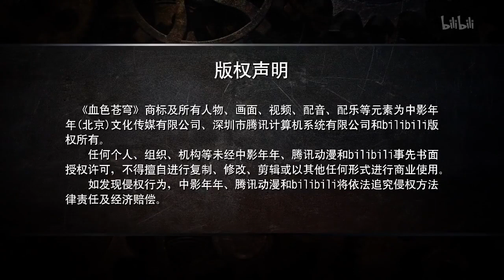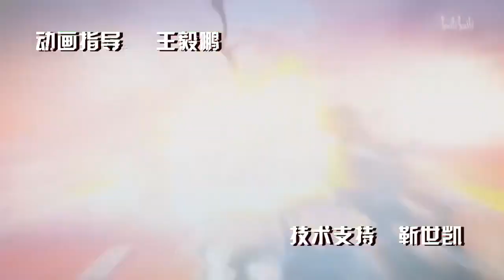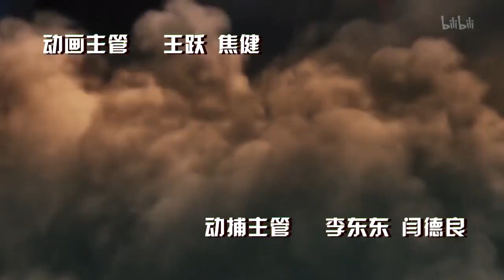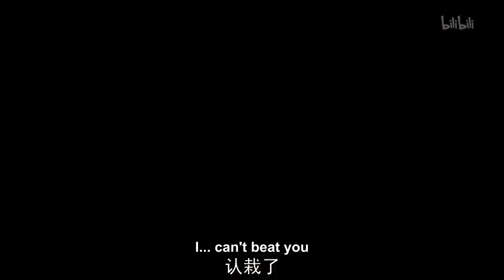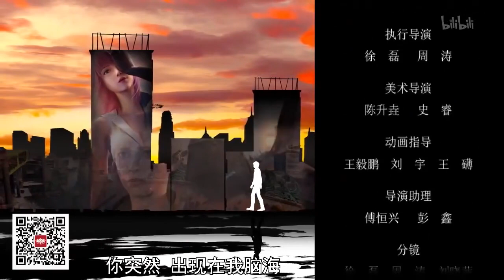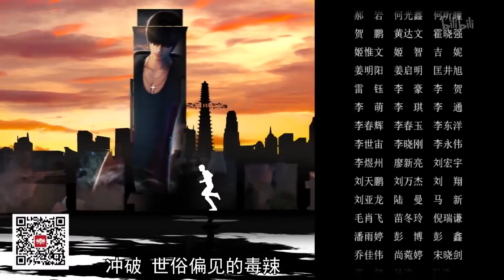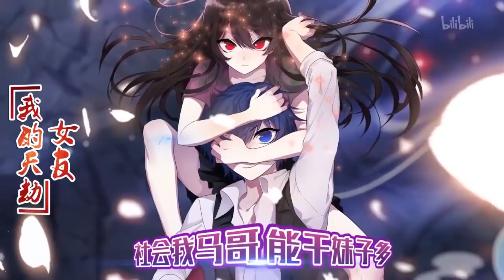Xue Se Cang Qiong (Bloody Code) - 12 [ HD | Eng-Sub ]